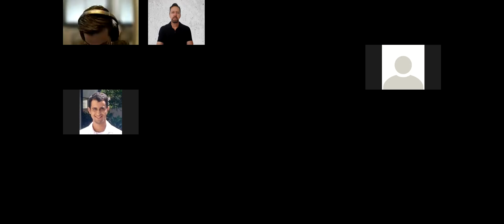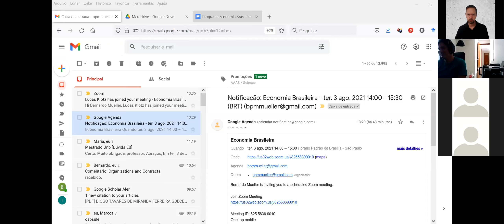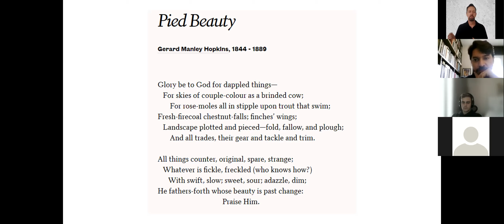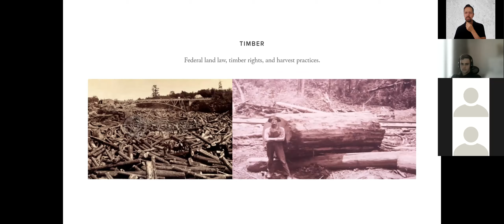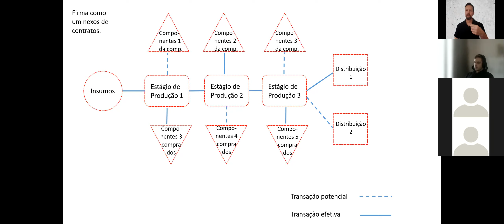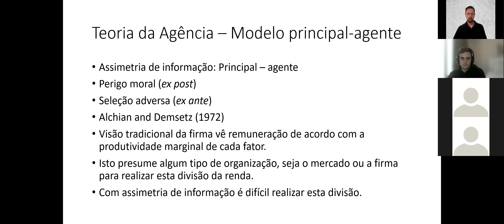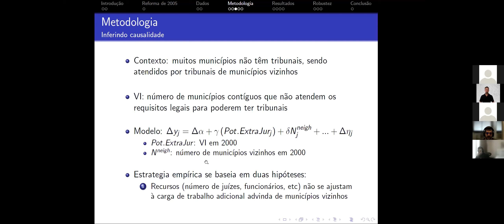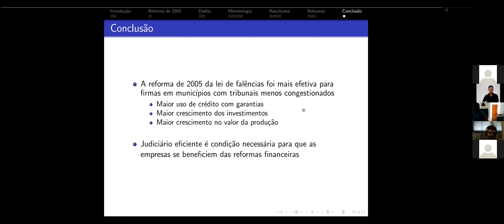Aula 5 Economia Brasileira 03 08 2021